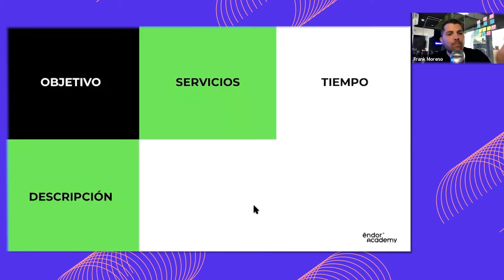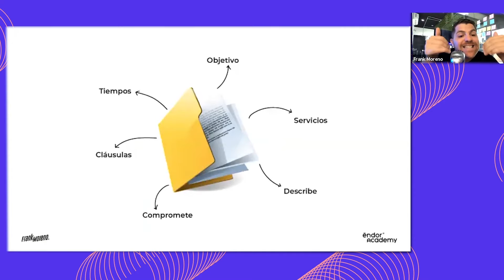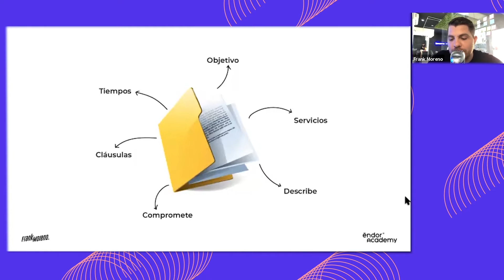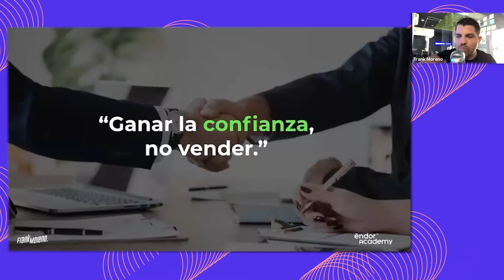CONSEJOS para COTIZAR (6 COSAS que NO pueden FALTAR)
¿Cuáles son las 6 cosas que no pueden faltar en tu cotización para poder cerrar más ventas? ¡Dale clic para ver!

👋  Si tienes una AGENCIA CREATIVA y quieres ACELERAR SU CRECIMIENTO conoce mi programa ACELERACIÓN DE AGENCIAS

¿Tienes alguna duda? Envíame un DM

Una producción de ēndor academy:

Diseño: @nelsonmatu_
Edición de video: @leoloria27